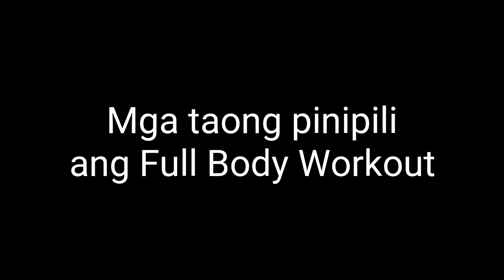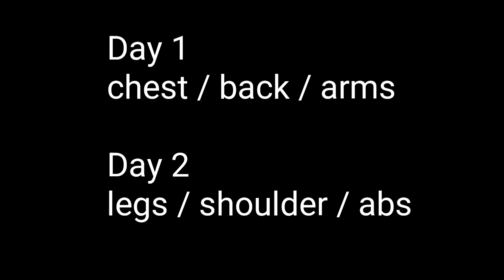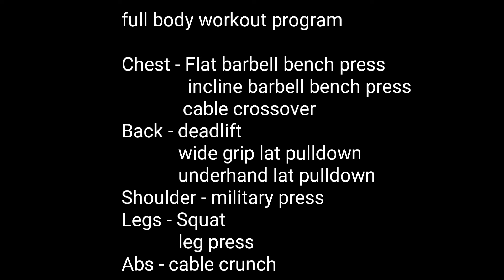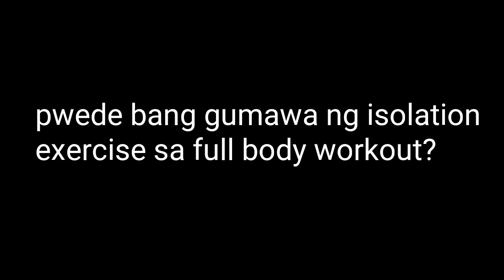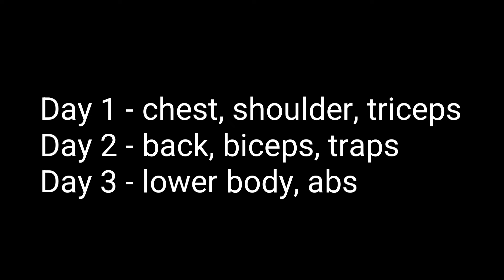LALAKI PA RIN BA ANG MUSCLE MO SA FULL BODY WORK OUT?